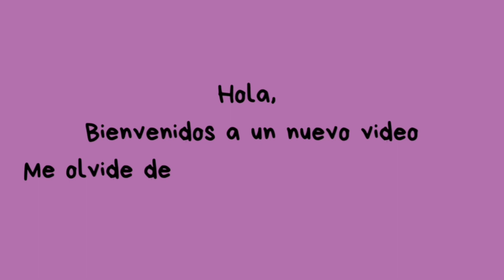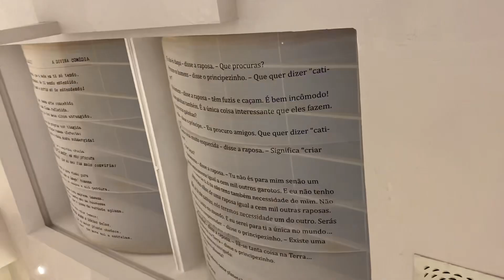Un día conmigo shopping/ librería/ outfit/ waffles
En este video me acompañan en un día conmigo. Me fui al shopping com mis amigos de lá facultad.